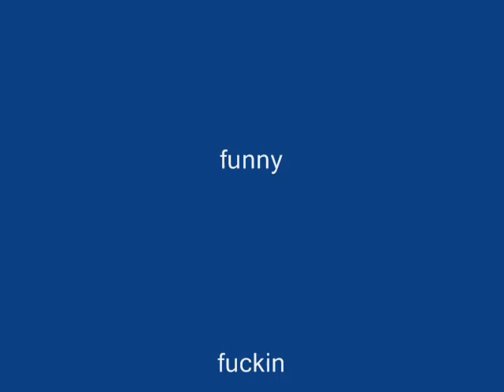Ghammieri fuckers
Fuckin crazy shit with da fuckin motor in de fucken field.